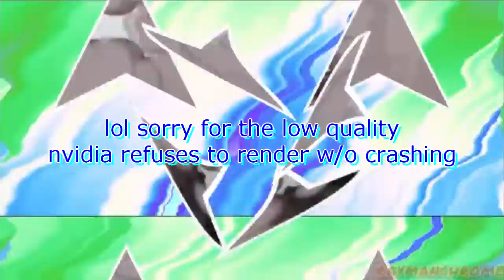it cost 4 rubles or grivens or dollars or euros or yens for me to make a thing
Round 2/13 vs myself in 2^X second tennis. 2^2=4.